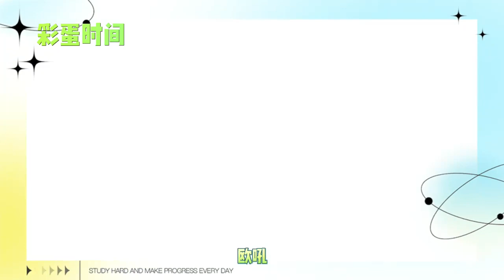【谢可寅vlog】221008 谢可寅长隆vlog 以及谢可寅说到做到 Shaking Chloe Vlog Updates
不无聊的长隆vlog
以及谢可寅说到做到✌🏽  ​​​